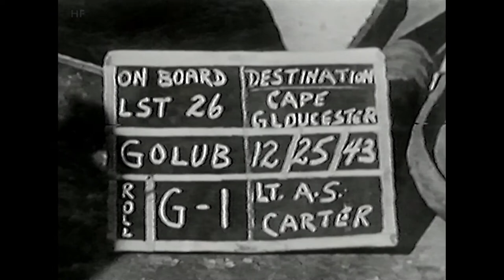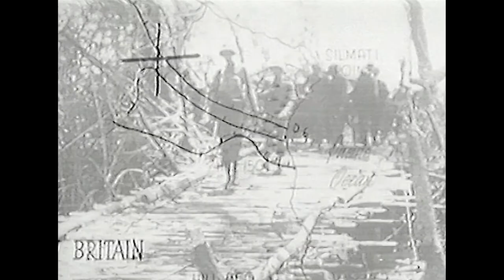Operation Watchtower – Battle of Guadalcanal (Historical Documentary | Full Documentary in English )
SYNOPSIS:
The Guadalcanal campaign, also known as the Battle of Guadalcanal and codenamed Operation Watchtower by American forces, was a military campaign fought between 7 August 1942 and 9 February 1943 on and around the island of Guadalcanal in the Pacific theater of World War II.